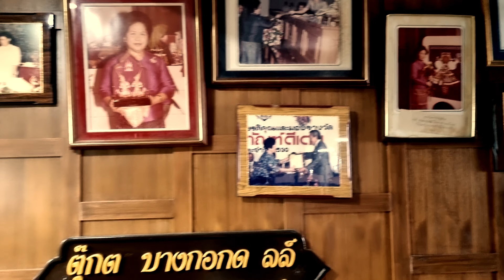[4K] BANGKOK DOLLS 2022 AWAKENING, OR IS THIS THE END?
This small and somewhat hard-to-find museum is a hidden gem in an old Bangkok neighborhood; it is home to a beautiful collection of traditional Thai dolls and figures.
Khunying Tongkorn Chandavimol founded the museum in 1957. She graduated with a diploma in doll-making from the Ozawa Doll School in Tokyo. She then embarked on a career that earned accolades and awards globally for her quality work. Accolades for Khunying Thongkorn and her Bangkok dolls include
The first prize, Golden Peacock Feather, at the Third International Folklore Dolls Biennial 1978 in Krakow, Poland
First prize in the Toy section, Thai handicraft competition, organized by the Ministry of Industry for the Bangkok Bicentennial 1982
Visitors are welcome to view her personal collection of over 400 dolls. The collection includes beautiful depictions of Thai classical dancers, historical figures, peasants, and miniatures of Khon masks. Also featured at the museum are dolls from Hungary, Greece, Poland, and Russia.
Bangkok Dolls employed around twenty artisans to handcraft new products at one time. As a result, royalty and doll collectors have collected these prized creations over the years.
Their designs are meticulously crafted with an extraordinary level of detail and care. In addition, to ensure an accurate portrayal of the past, extensive research is conducted before any work begins.
Often, antique costumes are inspired by originals found in museums, illustrations from historical books, or even murals in temples. A similar level of care is taken in contemporary pieces as well. For example, a close examination of hill tribe and farmer dolls shows that aspects of their ornamentation and clothing have been faithfully replicated. This is the symbolic way Khunying Tongkorn chose to work with the design. Her artisans produced works of art that attracted thousands of visitors from all over the world. Each doll-maker contributes a different aspect to the cause, from sculpting to trimming to painting.

Location and Opening Hours
So where is this place and what are the opening hours? The museum is on Soi Ratchataphan (Soi Mor Leng) off Ratchaprarop Road, in the Ratchathewi district. Take a taxi from BTS Phaya Thai exit 3 and ask your driver to contact the museum for directions. The museum used to open from Tuesday to Saturday, but a recent check on their website shows that they open only on Tuesday. Due to the covid pandemic, they are now open by booking in advance. Admission is free.
I was there recently and was greeted by her son. He told me that the museum is badly affected by the covid pandemic, and they have stopped producing new dolls. So he plans to close the museum. The museum is more than 60 years, and it will be a pity to see it go. However, suppose you are interested in getting a piece of history and want to keep the dolls. In that case, it is available from their website.